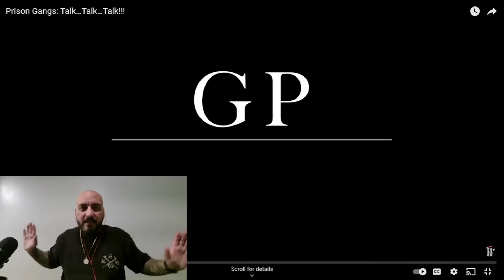Wes Watson: Talk, Talk, Talk